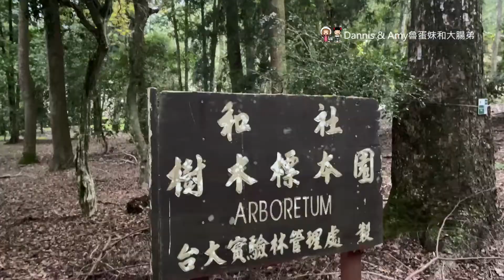南投住一晚︱蟬說：和社山林 粉絲專屬優惠折扣碼： fvnuj3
忙碌的生活需要找個地方放鬆一下，這次就來去位於南投縣信義鄉-臺大實驗林內的「蟬說：和社山林 Chanshuo Forestville」住一晚吧！
聽到蟬說看過我文章的朋友們應該不陌生，多年前入住過同樣是屬於同品牌系列當中的 蟬說鳳凰亭序 當時印象深刻，不但可以在山林當中更近距離接觸大自然吸收芬多精，餐點可是別具特色，這次體驗的是蟬說：和社山林一泊二食的方案更是享用到了結合在地特色的桌袱料理， 蟬說：和社山林週邊有不少的景點，很適合規劃一下國內小旅行喔！
蟬說：和社山林
📍南投縣信義鄉同富村同和巷47號
粉絲專屬優惠折扣碼：  fvnuj3

說：夕陽漫漫｜台中豪華露營一泊二食 高美溼地欣賞世界最美夕陽 粉絲專屬優惠折扣碼：ssvxjn
蟬說：和社山林 Chanshuo Forestville 入住山林享受一泊二食的桌袱料理 粉絲專屬優惠折扣碼：fvnuj3
蟬說：霧繞 一泊二食一咖皮箱就能入住山林 粉絲專屬優惠折扣碼：wr9507
蟬說： 鳳凰亭序 山林中的小木屋  粉絲專屬優惠折扣碼：  pp5twc